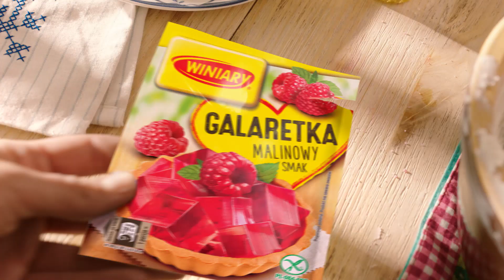🍰 A co na deser? Może sernik na zimno z malinami i galaretką WINIARY?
Cudowny sernik bez pieczenia z galaretką malinową wykorzystuje najlepsze smaki lata, czyli nasze ulubione sezonowe owoce 😍